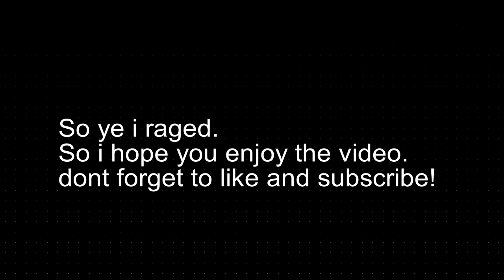Playing Tower Of Hell While Holding A Trowel! [ROBLOX]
"OPEN ME"

I Am ReeindeerBoy I Play Roblox And I Make Roblox Videos I
Mostly Post Tower Of Hell Videos And Sometimes I Post Other
Roblox Game Videos.

🔔 Turn on the bell!, so you are updated when i upload a video

I
V